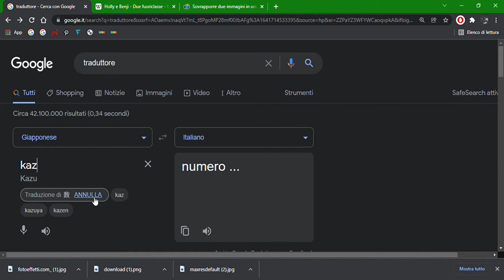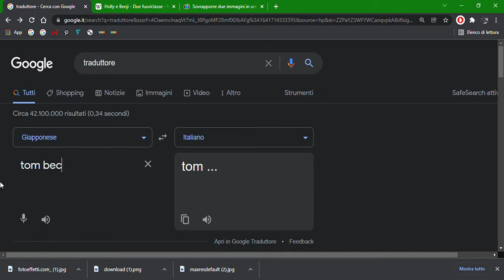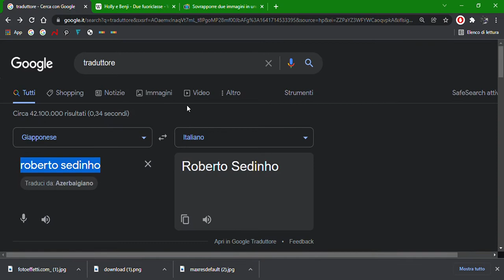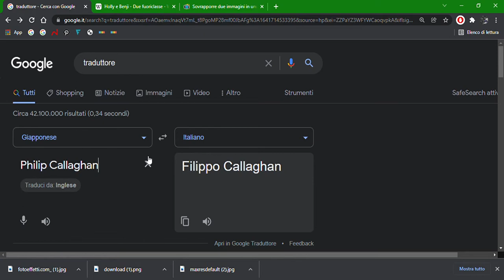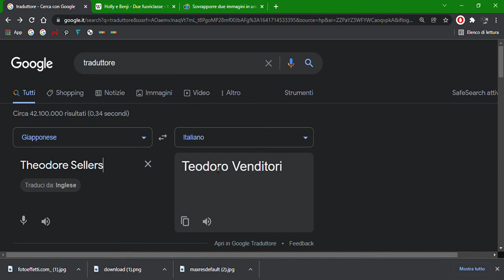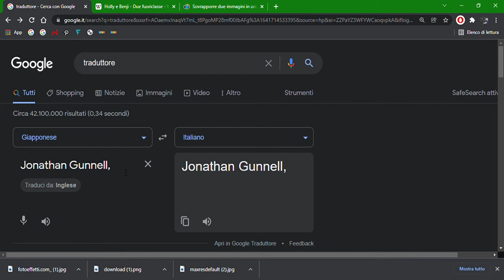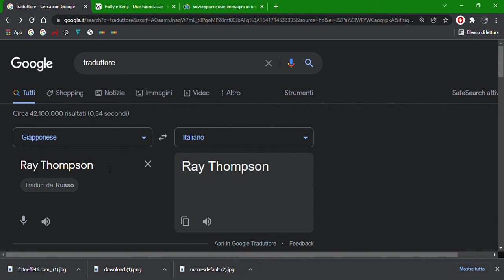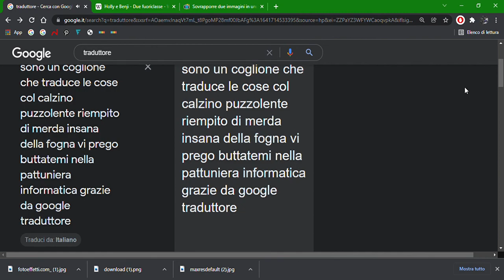HOLLY E BENJI MA ITALIANIZZATO E PEGGIO DI CAPTAIN TSUBASA - VIDEO A SCOPO IRONICO!